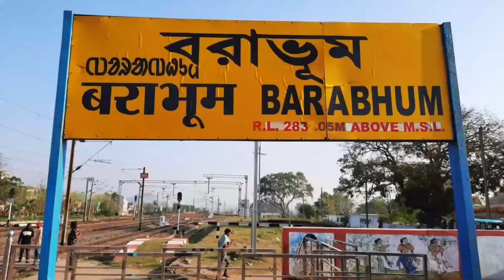PAKHI PAHAR | পাখি পাহাড়ের অজানা গল্প | STORY of PAKHI PAHAR | AJODHYA PAHAR, PURULIA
Hello Friends...
This content features the detailed history Pakhi Pahar of Purulia which can be visited during the Ajodhya pahar sightseeings in Purulia.

The  beautiful rock carving and sculptures of are done by the brilliant artist Sir Chitta Dey of Kolkata.
By his kind effort, the Murraburu hills of Matha range is now known as Pakhi Pahar.

Your query : Pakhi Pahar | Pakhi pahar Purulia | Pakhi pahar West Bengal | Pakhi pahar history | পাখি পাহাড় | pakhi pahar location | EXPLORE WITH SAYAN

LIKE SHARE COMMENT If you have enjoyed this video.